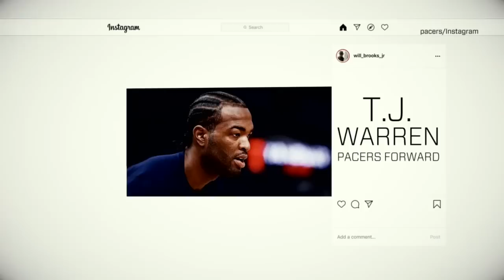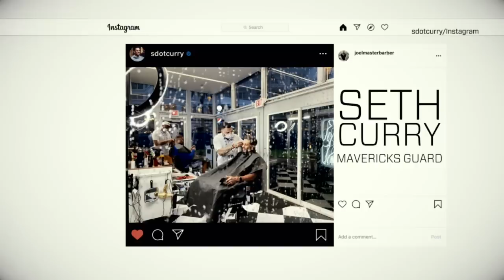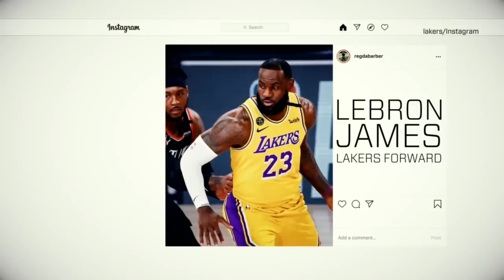A look inside the NBA’s barbershops inside the bubble | NBA Countdown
Marc J. Spears sits down with the president of Global Concierge Services, William Rondo, brother of Rajon Rondo, about the barbershops and other services available to players inside the NBA bubble.